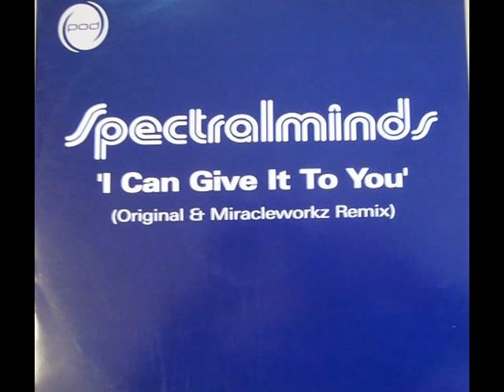Spectralminds - I Can Give It To You (Miracleworkz Remix)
Label: Pod Recordings ‎-- pod12013
Country: UK
Released: 2002
Genre: Electronic
Style: Progressive House, Progressive Trance